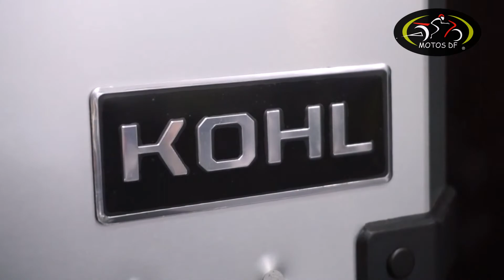Top Case Kohl Trolley TLLYA58.1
Precios y disponibilidad 👇
🚛 Enviamos a todo México.